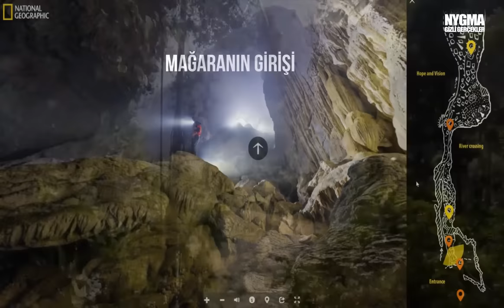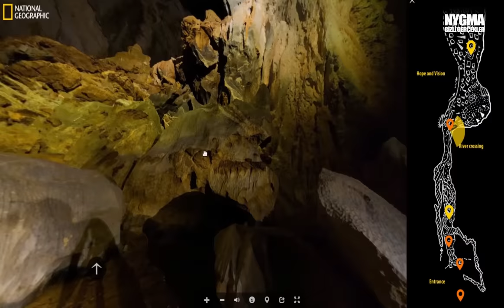EJDERHANIN EVİ OLDUĞU SÖYLENEN YER ALTI MAĞARASI HANG SON DOONG!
Bir mağara hayal edin. Dünyanın en büyük mağarası. Kendi ekosistemine sahip, birbirine bağlı 150’ye yakın küçük mağaranın birleşiminden oluşan, tahminlere göre yaklaşık 140 km uzunluğunda olduğu düşünülen ve sonu henüz bulunamayan devasa bir mağara. Adeta bir yeraltı şehri gibi. Ho Khanh tarafından bulunan mağarada keşfedilmemiş birçok canlı ve bitki türü olduğu düşünülüyor. Rivayete göre mağarayı ziyaret eden bazı kişiler tarafından mağaranın içinden geldiği söylenen uğultular duyulmuş. Mağaranın girişteki korkutucu rüzgar sesleri girmeye cesaret eden birçok kişiyi ürkütmüştü. Amatör bazı fotoğrafçılar tarafından mağarada dev ayak izlerine ve reptilian olduğu sanılan yaratıklara rastlanmıştı. İşte devasa ve sıra dışı yeraltı mağarası hang son doong ve gizemi.

Ben Nygma. Türkiye'nin en çok düşündüren bilgi kanallarından biriyim. Uzmanlık alanımsa, gerçekleri göstermek. En çok keyif aldığım şeyse insanların gerçeklerle yüzleştiğinde buna inanmamak için gösterdiği çaba. Bilgi içerikli videolarımın konuları genelde gizemli ve ilginç olayların yanı sıra uzay, teknoloji, bilim ve tarih olabilmekte. Keyifli seyirler :)